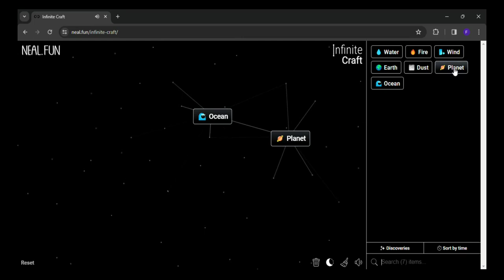How to make Sea Star in infinite craft | infinity craft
0:02 - how to make Sea Star in infinite craft